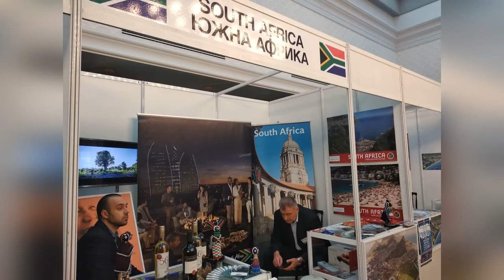Болгария. XI Черноморский Туристический Форум //Bulgaria. XI Black Sea Tourism Forum.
Приглашаю вас побывать вместе со мной на XI Черноморском туристическом форуме, проходившем  на одном из старейших курортов Болгарии Св. Константин и Елена в гостинице  ASTER GARDEN.
На мероприятии были представлены 15 муниципалетов Болгарии, а также представители посольств Азербайджана и Южной Африки, которые рассказывали о своих туристических достопримечательностях и возможностях развития туризма в своих регионах.

▬▬▬▬▬▬▬▬▬▬ஜ۩۞۩ஜ▬▬▬▬▬▬▬▬▬▬▬▬▬▬
▬▬▬▬▬▬▬▬▬▬ஜ۩۞۩ஜ▬▬▬▬▬▬▬▬▬▬▬▬▬▬
Еще больше интересных и полезных видео: